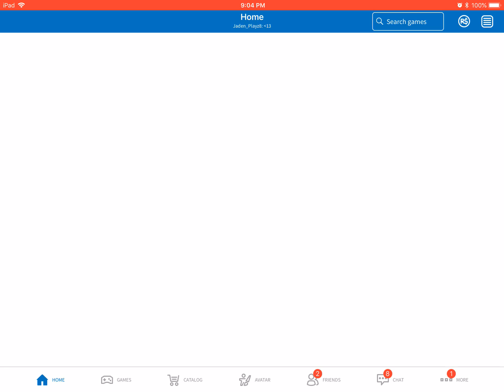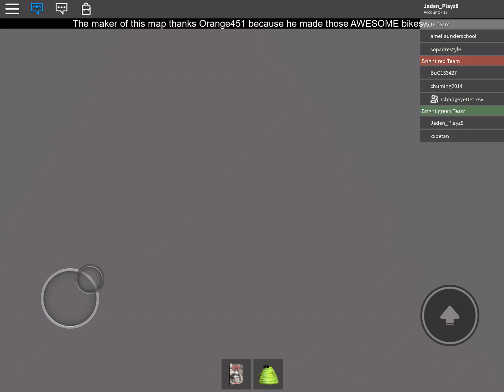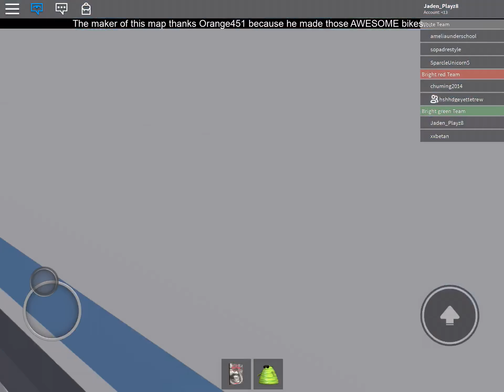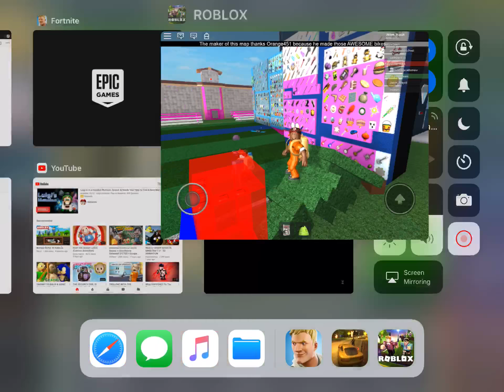Playing with my cousin on broken jailbreak subscribe I will love to see the views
Me and my cousin play broken jailbreak